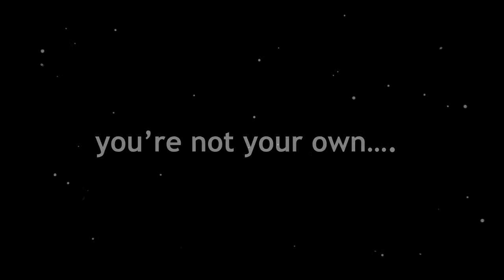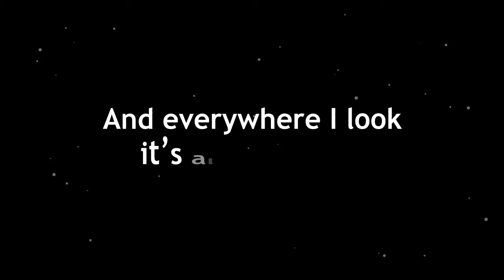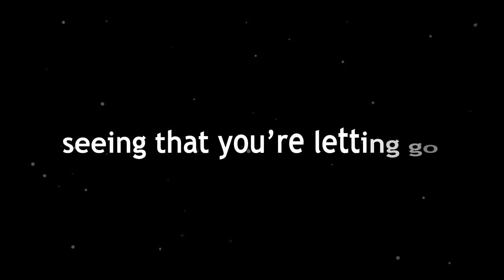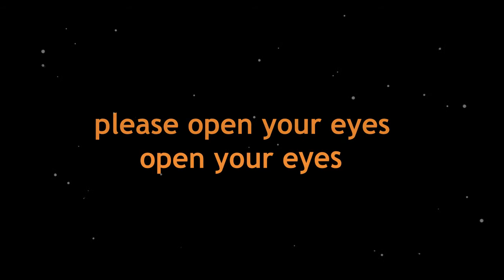Flaminia Wonderful lyrics